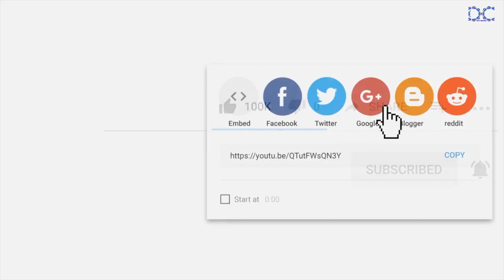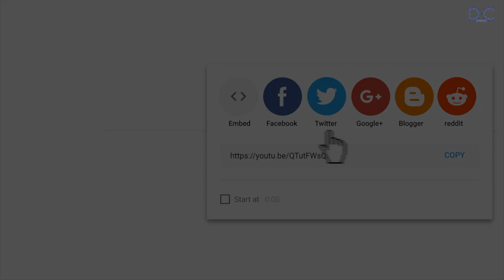ശിങ്കാരി മേളം | ഇതാണു‌ മോനെ നുമ്മ‌ പറഞ്ഞ ചങ്കന്മാർ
SINKARI MELAM @ VADAKKAN MANNOOR ST.THOMAS ORTHODOX CHURCH